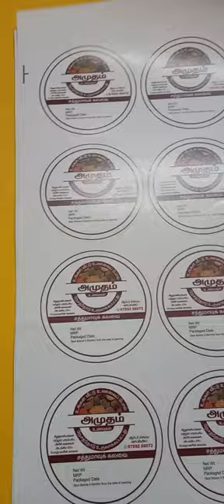Sticker printing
"GANESH INK DIGITAL PRINTERS is one of the best printers in India. we serve to printing gum stickers, food labels, vinyl sheet, sun pack sheet printing, PVC stickers, foam board print, ACP sheet print, Hologram, Broken stickers, Warranty Broken stickers, Packing Cover, PP Cover, LD Cover, HM Cover, Flexo Printing Covers, Rotogravure Covers, Dangers Safety stickers and labels."

உங்கள் நிறுவனத்துக்கு தேவையான gum stickers, food labels, vinyl sheet, sun pack sheet printing, PVC stickers, foam board print, ACP sheet print, Hologram, Broken stickers, Warranty Broken stickers, Packing Cover, PP Cover, LD Cover, HM Cover, Flexo Printing Covers, Rotogravure Covers, Dangers Safety stickers and labels   குறைந்த விலையில் அதிக தரத்துடன் print செய்து கொடுக்கப்படும்.
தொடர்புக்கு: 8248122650